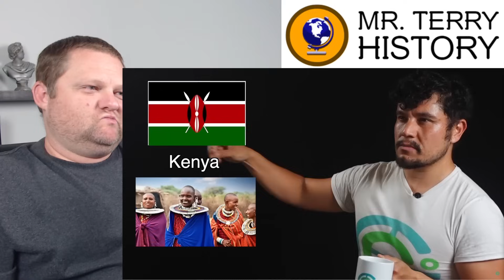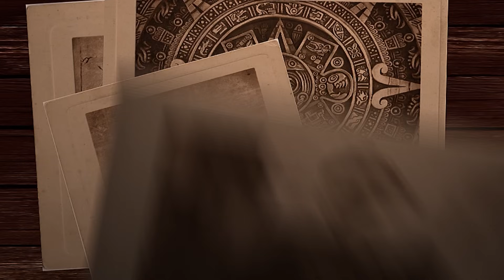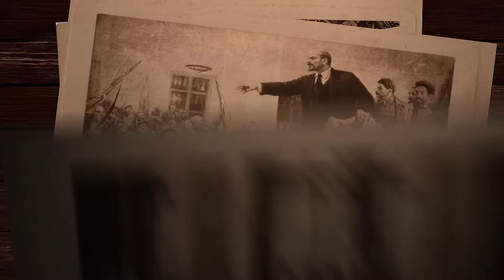How to upset every country in the world | Geography Now | History Teacher Reacts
Geography Now @GeographyNow  roasts EVERY single country in the world.  Mr. Terry breaks down the history behind the jokes. You better have a sense of humor for this one!